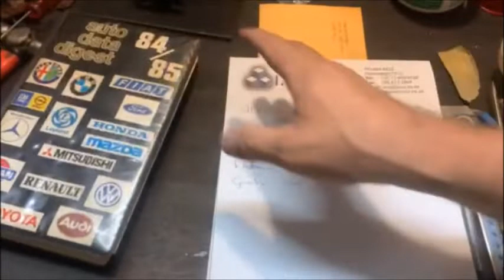How to modify Dellorto DHLA venturi's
How to modify DHLA Dellorto venturi's using Weber 36 dcd venturi's